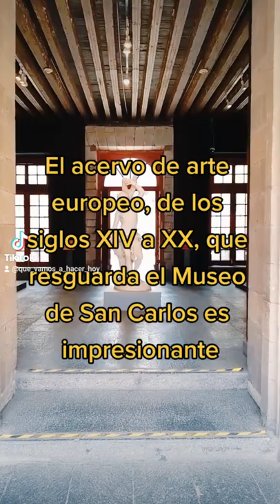Museo Nacional de San Carlos, 🇲🇽🖌️🖼️ short tiktok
S U S C R I B A N S E !